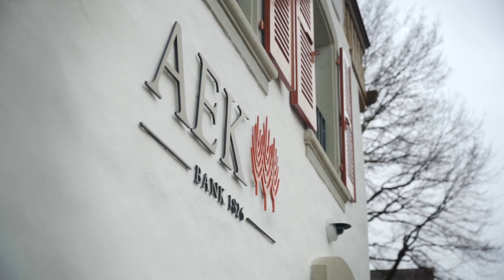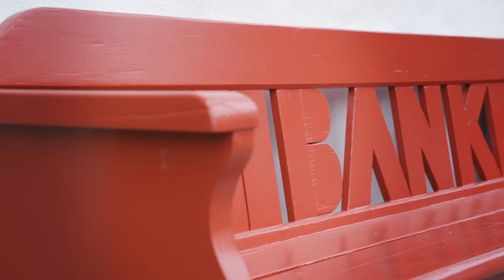Wiedereröffnung Niederlassung Steffisburg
Am 4. Februar 2023 haben wir unsere frisch umgebaute Niederlassung in Steffisburg mit einem Tag der offenen Tür eingeweiht. Nach einer neunmonatigen Umbauphase konnten wir die Niederlassung in Steffisburg wieder in Betrieb nehmen. Bei einem Imbiss, Getränken und musikalischer Unterhaltung der Tambourenformation «Cliffhangers» feierten rund 500 Besucher:innen die Wiedereröffnung.

Ihre AEK BANK 1826 Genossenschaft